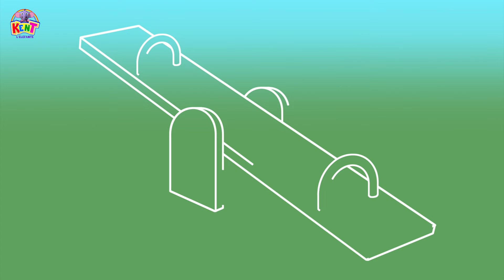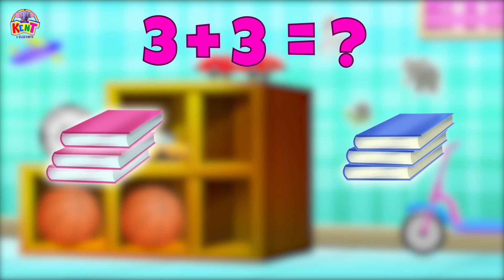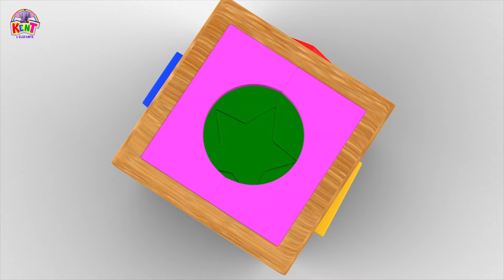Giocare Nel Parco Giochi | Cartone Animato Educativo Per Bambini | Kent elefante Italiano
Un parco giochi dovrebbe incoraggiare i bambini a correre, saltare, lanciare, lanciare, saltare, scivolare, oscillare, arrampicarsi e muoversi. Oggi Kent l'elefante ci aiuterà a sapere cosa si trovano tutti gli oggetti in un parco giochi. Vieni a giocare nel parco giochi e impara con kent l'elefante italiano!